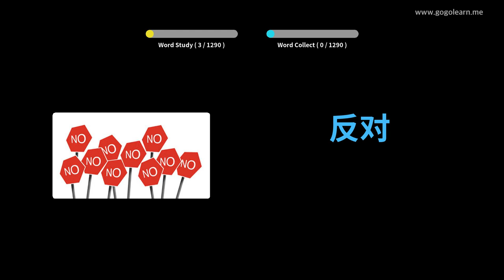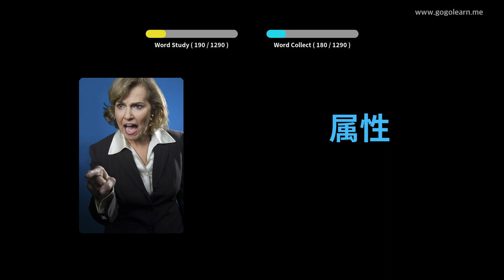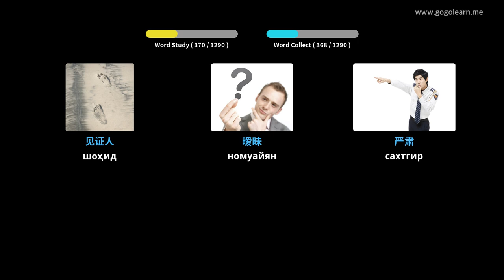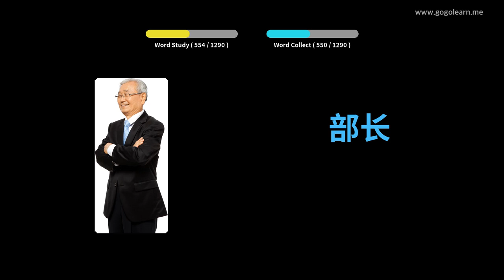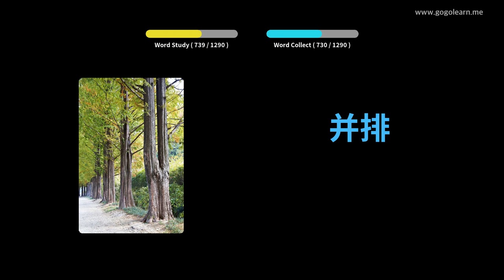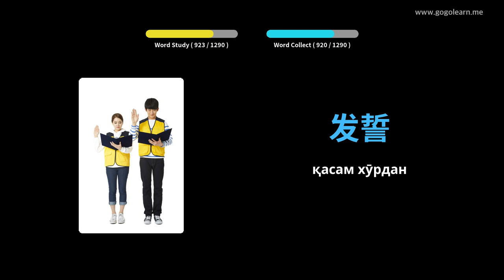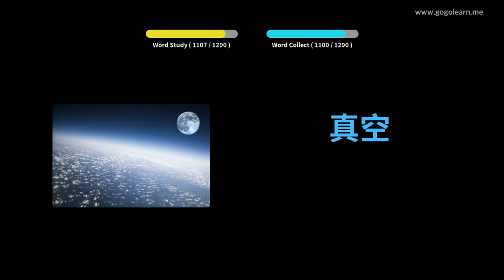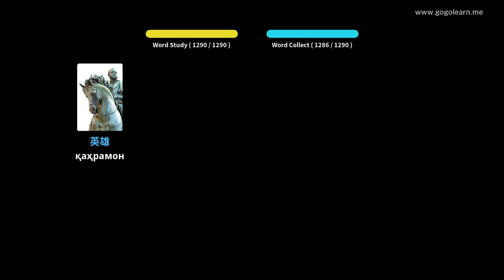Донишҷӯи луғатшиносии чинӣ | Golearn